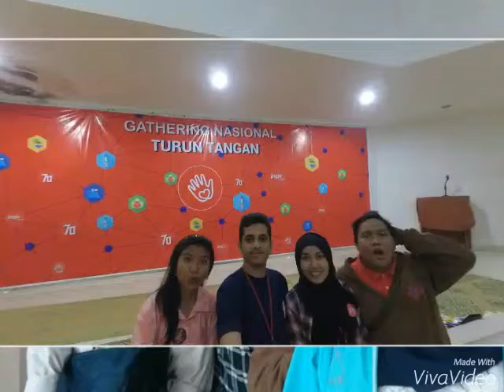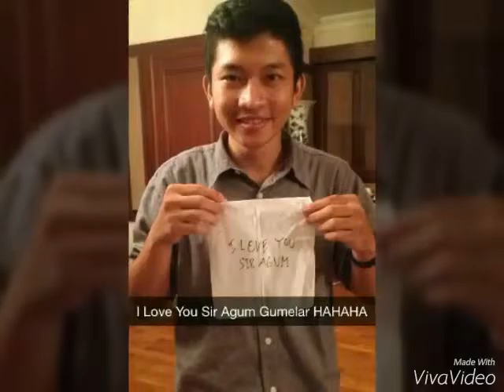Rangkuman Kenarsisan Relawan KNM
Relawan Turun Tangan, khususnya Kelas Negarawan Muda, barangkali relawan paling 'murah' saat ini. Mereka betul-betul Relawan 0 Rupiah yang hebohnya nggak cuma waktu pilpres doank. Meski demikian, mudah sekali membuat mereka bahagia. Cukup dengan difoto. Lalu diupload. Itu saja.

Buat teman-teman KNM, terima kasih banyak videonya. Gue pasti akan setel ini tiap kangen kalian. :-*